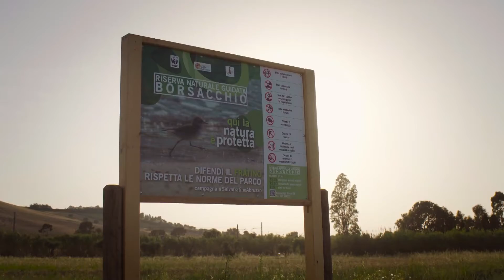Roseto, approvata la mozione per la tutela e la valorizzazione della rierva del Borsacchio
| SUPER J |

Contatti Redazione:
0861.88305